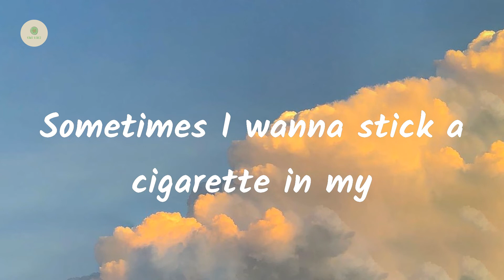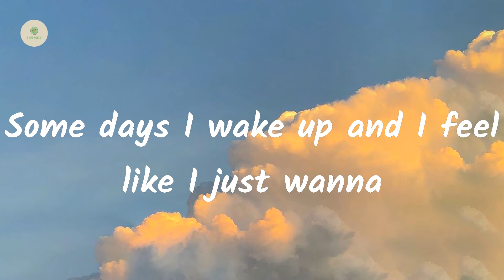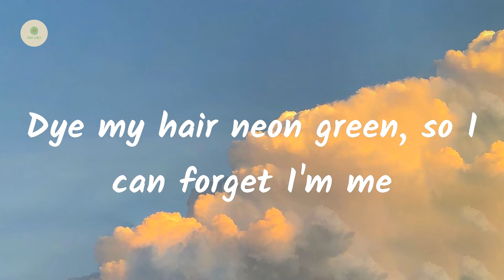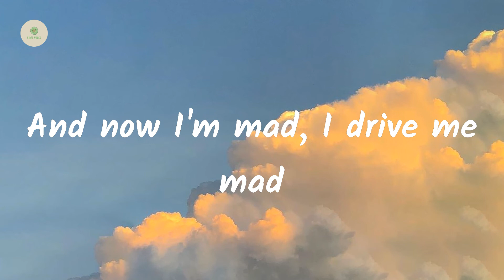renforshort - i drive me mad (lyrics)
Lyrics i drive me mad:

I can't quite help it, it's overwhelming
Sometimes I wanna stick a cigarette in my
Eyes closed, not sleeping
I'm stressed, you're dreaming
You're softly breathing
While I'm hyperventilating, pacing, I'm losing my patience
Feeling bad 'bout shit I didn't do
So dramatic, panicked, I got pre-traumatic stress 'cause nothing happened yet
But it did in my head
I drive me mad
I drive me absolutely crazy, I feel bad
For you 'cause I'm so fucking paranoid and sad
All the time, you could blame it on my mind
And now I'm mad, I drive me mad
I know it's stupid, it's just hard being human
Some days I wake up and I feel like I just wanna
Dye my hair neon green, so I can forget I'm me
Don't wanna think about drinking a glass of gasoline
I'm hyperventilating, pacing, I'm losing my patience
Ah-ah
Ah, ah-ah-ah, ah-ah-ah
I feel bad for you
You-ooh, you-ooh
'Cause I drive me mad, too